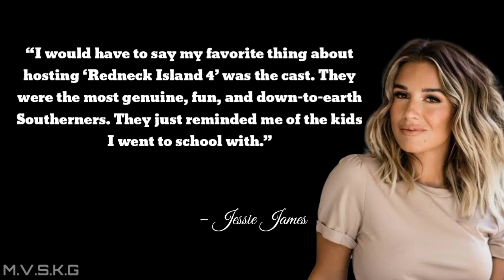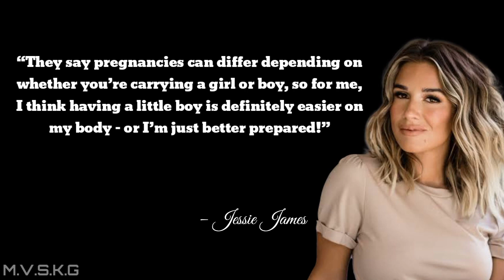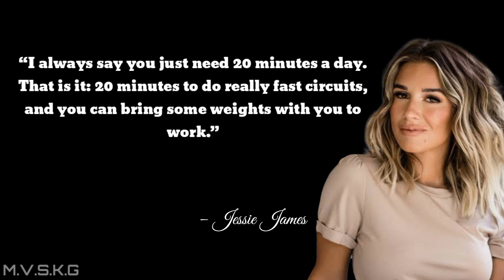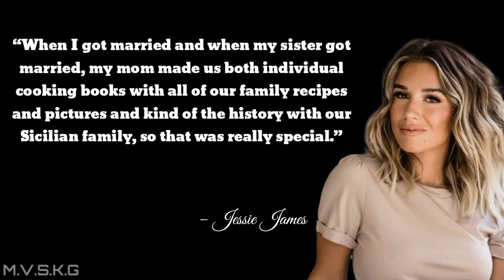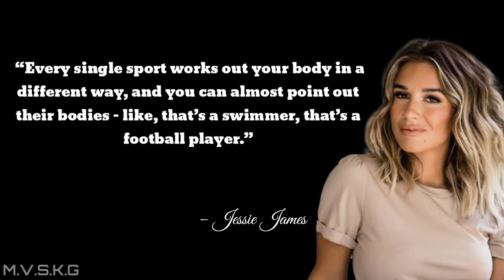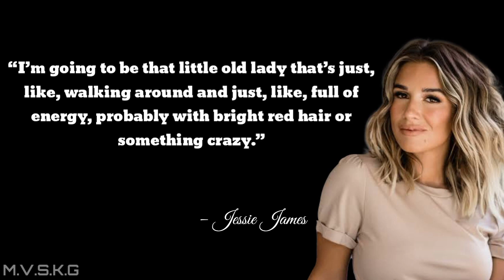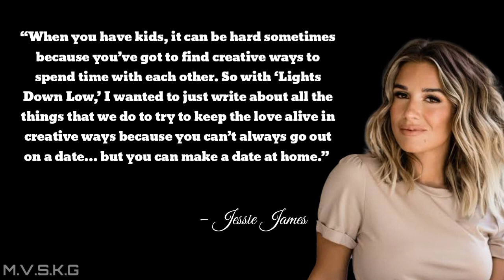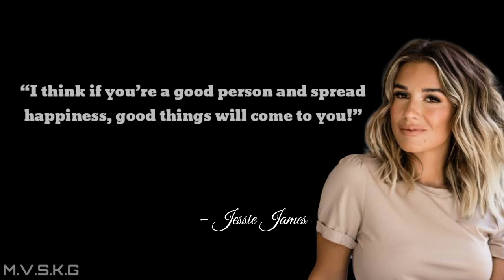50 Incredible Jessie James Quotes ( Motivation Video S.K.G)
50 Incredible Jessie James Quotes ( Motivation Video S.K.G)